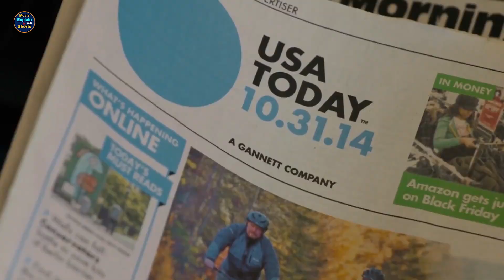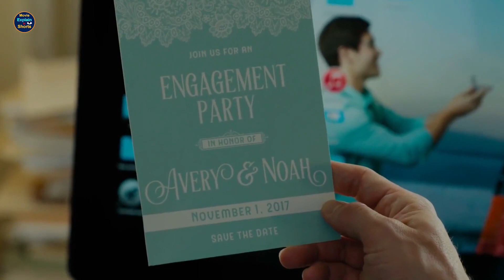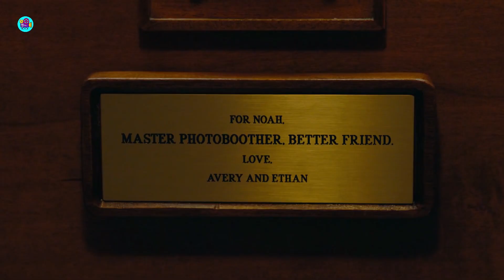Boy Use Time Travel To Have S X With His Dream Girl Suddenly Movie Explain1080P Hd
Storyline ✍

Movie: When We First Met (2018)